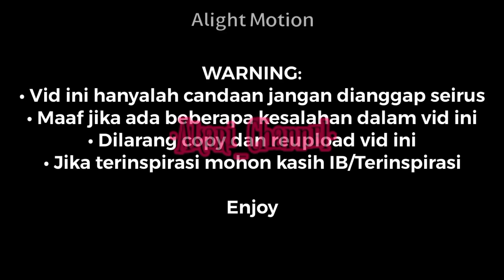Kenangan Indo & temen²nya||meme||Ft. ASEAN Siblings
Karakter:
• Indo(Indonesia/cowok)
• Malaysia(cowok)
• Philipines(cewek)
• Nesia(Indonesia/cewek)
• Vietnam(cowok)
• Brunei Darussalam(cowok)
• Singapore(cewek)

Terinspirasi: -(gak ada)